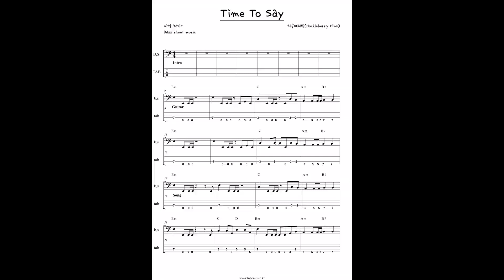허클베리핀 Huckleberry Finn - Time To Say Bass score